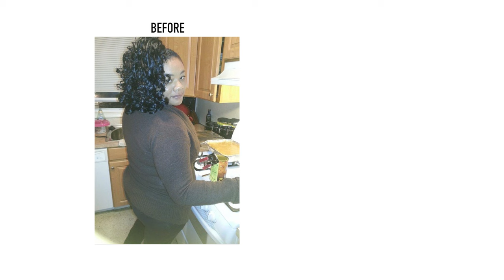Gastric Bypass Surgery - Nina's Story | Temple Bariatric Program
When Nina struggled to play with her grandkids and relied on medication and a CPAP machine for sleep apnea, she knew she needed to find a tool to help her lost weight and enjoy life. Watch her story about having the gastric bypass procedure at Temple Health.

Register for our online seminar to find out if bariatric surgery is right for you

VIDEO TRANSCRIPT

Life before bariatric surgery, it was hard. The weight was a big, major issue. I struggled with sleep apnea really bad. Blood pressure was so high. Borderline diabetes. I probably went through seven diets, but when the pounds came off, they came back really, really fast. I had to make a change.

By going to Temple, they helped me. They gave me all the information that I needed to succeed where I'm at today.

When I met my doctor, he told me that there was two different procedures for weight loss surgery. And I was a good candidate for gastric bypass. He pushed me because he knew I could do it. He knew I had it in me. You know? And he pretty much gave me the tools.

And his team, they all played a part in my success. My diet changed. I started incorporating healthy foods, so it was a great change for me. And once that change came, the weight started coming off.

I used to weigh 273 pounds. And today, I weigh 152 pounds. I do not have high blood pressure anymore. Borderline diabetes is gone. Sleep apnea, that was the first thing that went. I can breathe. I can run. I can live. I can chase after my grandkids, just a lot of energy. So much energy. This is all thanks to the Temple Bariatric Surgery Program.